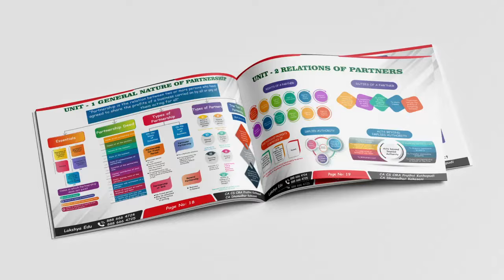CA Foundation | Business Law Chart Book | Lakshya Edu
Worried about 1-day Revision before exams?
Introducing Business Law Chart Book 💯

Collect them at your exam center free of cost 👍